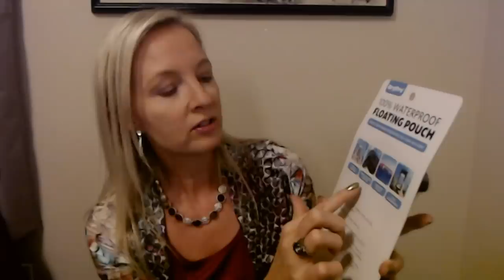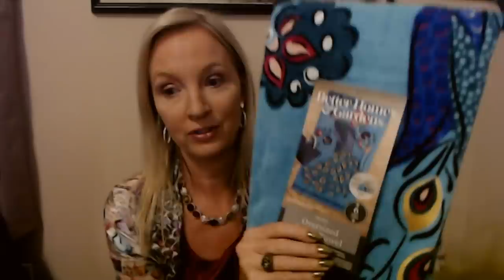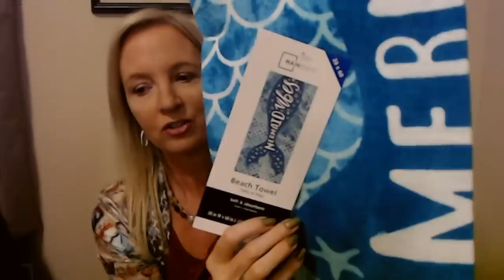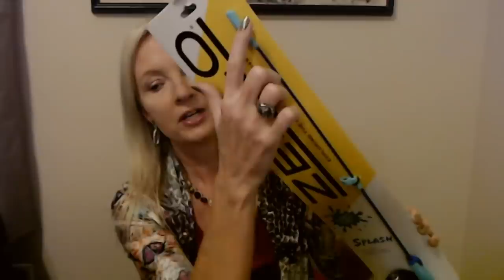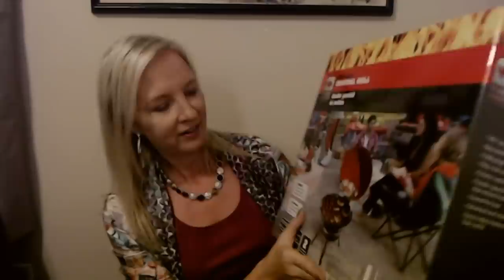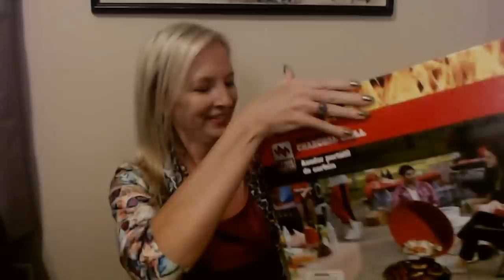ASMR | Reunion Door Prizes Show & Tell 2022 (Whisper)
Nail Color: one coat of Essie Expressie nail polish, "precious cargo-go!," one coat of Vera Wang gold sparkly semi-sheer nail polish (no name on bottle), and one coat of Nail-Aid Quick Dry Glass Shine top coat.

It's family reunion time!  In this video, we'll take a look at all of the items that I've purchased for this year's family reunion.  I hope you enjoy it.  :)